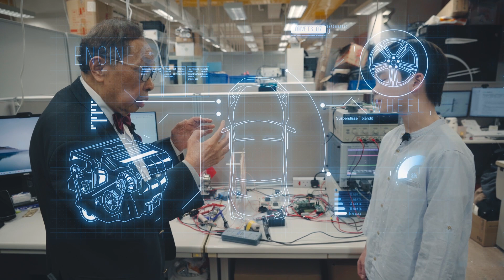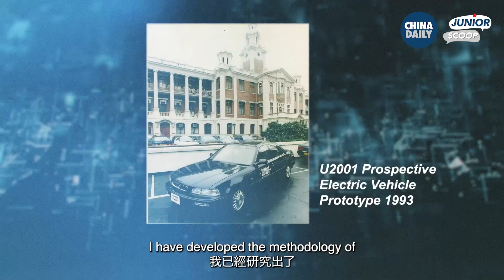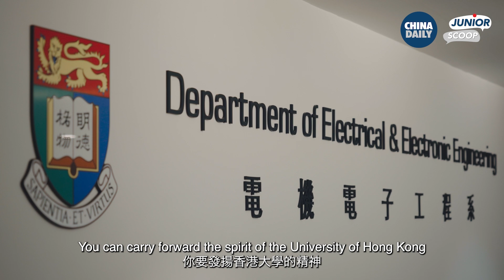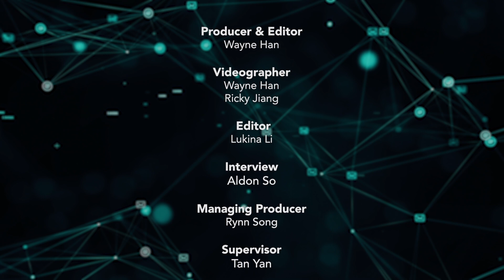Junior Scoop: A Conversation with C.C.Chan 時光對話：陳清泉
Professor Ching Chuen Chan, known as the "Father of Asian Electric Vehicles," has been dedicating his research to the field of electric vehicles since the 1980s, spanning over four decades.

In the latest episode of "Junior Scoop", Professor Ching Chuen Chan is invited for an exclusive interview with Hong Kong student Aldon So. Through the perspective of Hong Kong's youth, we aim to present a more authentic and comprehensive portrayal of the "Father of Asian Electric Vehicles."

 "The younger generation should be passionate about technology because technology is crucial. It serves as the engine for human civilization and economic development. I hope that in the future, Hong Kong can become a global hub for technological advancement." Professor Chan stated.